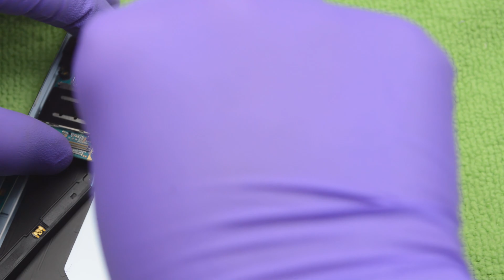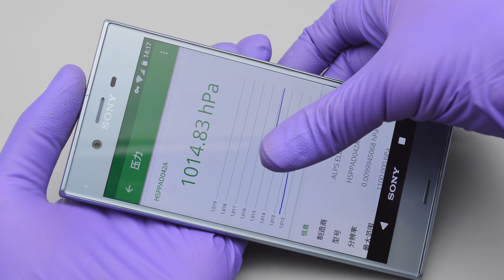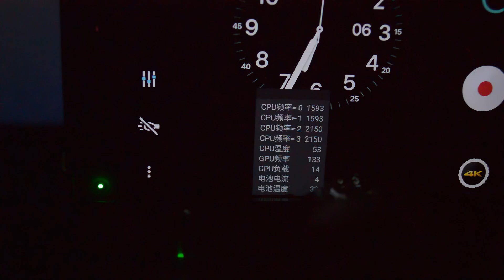SONY Xperia XZs 更換聽筒、加強導熱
改裝後可以連續錄影到手機空間全滿為止。

00:00 片頭
00:14 說明
00:30 拆解手機
03:13 加強 SoC 對外的導熱
04:14 加強主板對外的導熱
08:03 更換聽筒
08:58 組裝手機
10:29 功能檢測
11:17 片尾

-修正片尾轉場 -3 dB 為 0 dB-
-修正 03:48 裂掉背蓋頂的隔熱苴仔 旁白、字幕-